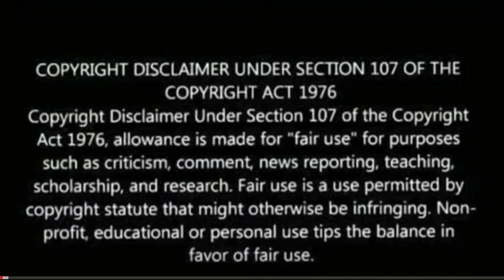Mahesh Babu mountain dew ad Reaction | Mountain Dew Ad at BurjKhalifa | Darr ke aage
Mahesh Babu mountain dew ad